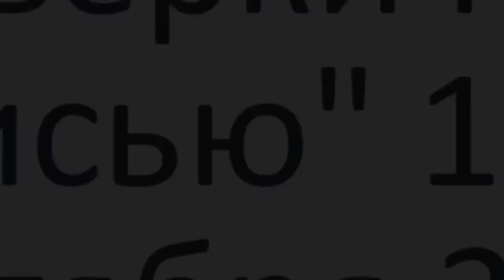PvZ BfN Founder's Edition #6 - "Проверки перед записью" 14-17 сентября 2019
Так как самое первое видео по бфн (и ещё одно) я, можно сказать, запорол из-за глюков микрофона (как впоследствии выяснилось, из-за USB-удлиннителя), перед записью каждого видео я стал делать "проверку перед записью" - бегать по Беспечному Парку повторяя: "Проверка перед записью... Проверка перед записью..."...